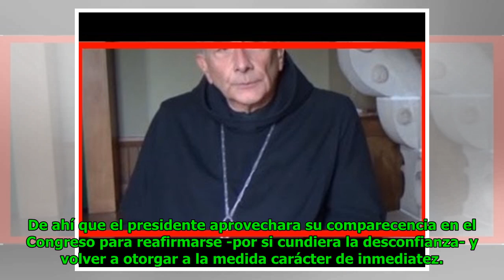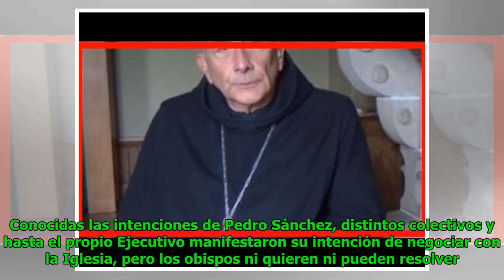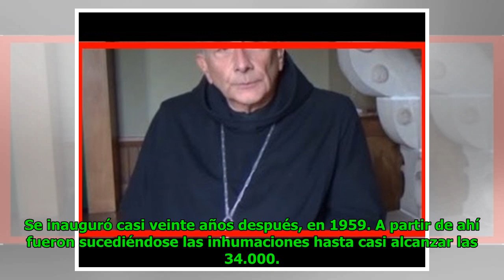Philippe Dupont, el monje francés del que dependen el cádaver de Franco y el crédito político de ...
Philippe Dupont, el monje francés del que dependen el cádaver de Franco y el crédito político de Sánchez
Torsten Baier